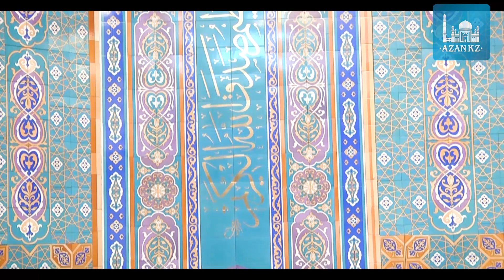Рамазанда онлайн Құран хатым – 14-ші пара | Бахтияр қари Қасымалиев